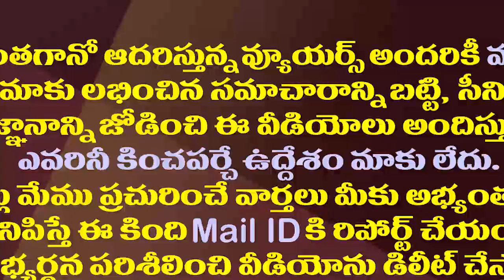మే 15న ఏపీకి 9 లక్షల డోసుల వాక్సిన్..ఆంక్షలు మరింత కఠినం| AP Govt Decisions On Present Situation